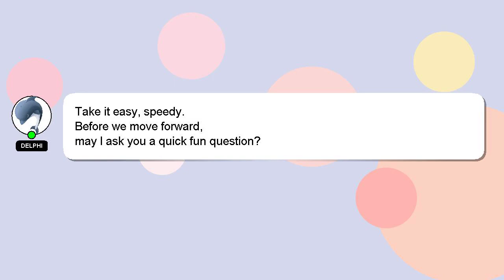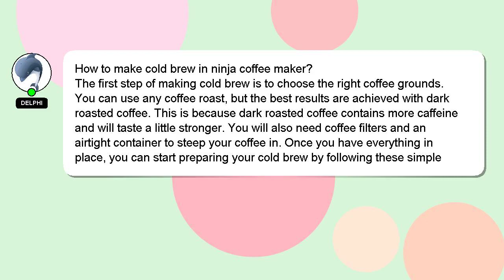How to make cold brew in ninja coffee maker?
A short overview of who I am, Good day, I am Delphi. Allow me to support you in answering your questions. - How to make cold brew in ninja coffee maker?

Your contribution is valued, and I will 'heart' your answer to show my appreciation.

*2 What we are experimenting :*